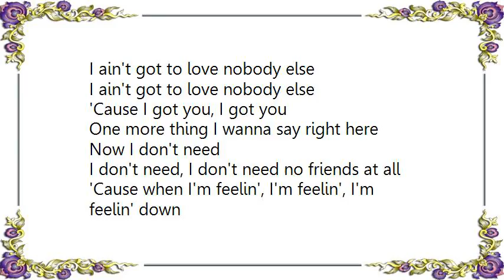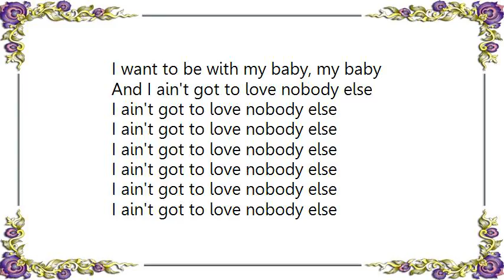Bobby Womack - I Ain't Got to Love Nobody Else Lyrics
[Lyrics Bobby Womack - I Ain't Got to Love Nobody Else]
I ain't got to love nobody else

Now if the whole world will turn its back on me
I wouldn't lose a thing, no, no, no, because I got my baby
And to me she's every everything
That's why I can say

'Cause I got you, I got you

One more thing I wanna say right here

Now I don't need
I don't need, I don't need no friends at all
'Cause when I'm feelin', I'm feelin', I'm feelin' down
She's the only one I can call

And I got you

Now if the ten most richest woman in the world wanted me
I'll have to say, no, no, no, no, no, no, no, no, no
I want to be with my baby, my baby

And I ain't got to love nobody else